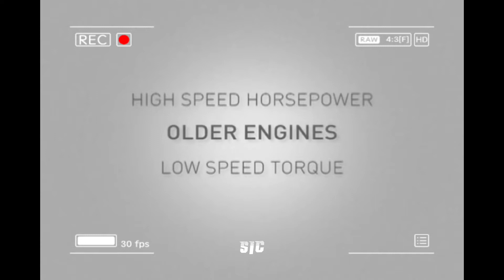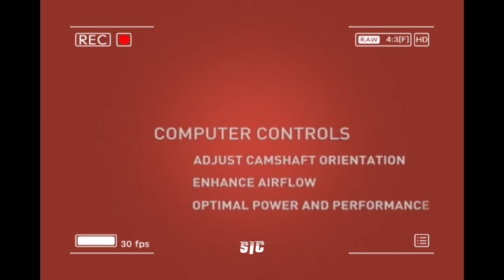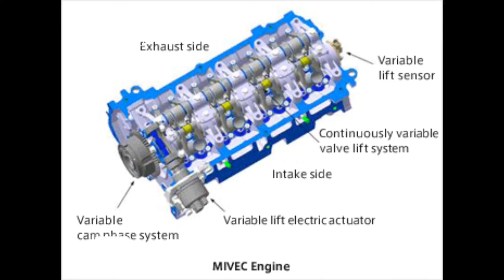MITSUBISHI MIVEC ENGINE TECHNOLOGY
MIVEC TECHNOLOGY